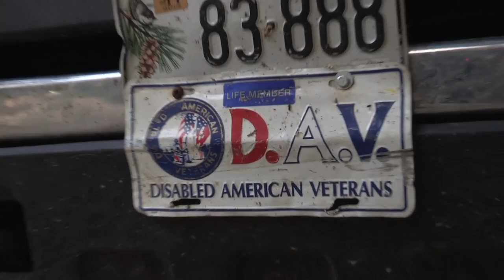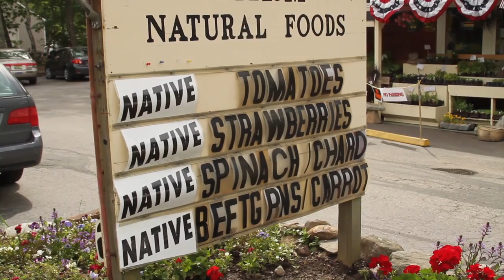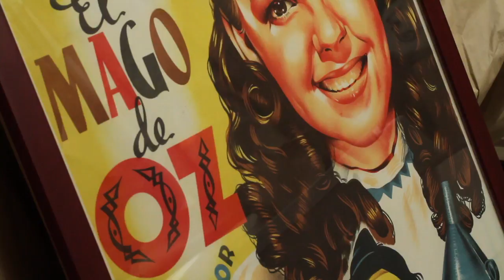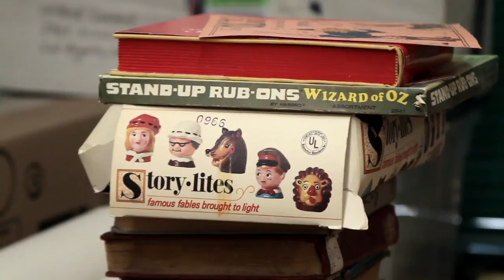Maine Frame Final Compressed